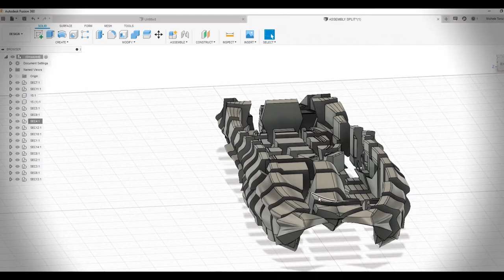MAMBO: World’s First 3D Printed Fiberglass Boat by Moi Composites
Mambo was digitally crafted in patented 3D printing technology, Continuous Fiber Manufacturing (CFM). MAMBO spans 6.5 meters long by 2.5 meters wide, has a dry weight of approximately 800 kg, and is equipped with a real navigation system, cork flooring, white leather seats, and 115 cv engine.
Author: Moi Composites